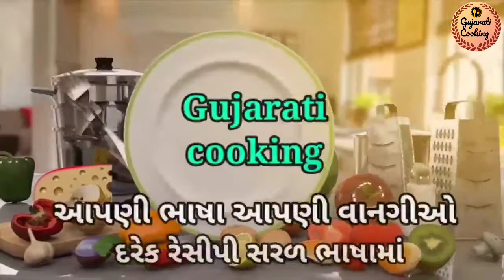ગુજરાતી સ્ટાઈલથી ગોળ અને ચુરમાનાં લાડુ।churma ladoo reshipe in gujarati|Gujarati cooking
આપણી YouTube Channel Gujarati cooking  માં તમારું સ્વાગત છે
આજે આપણે ગુજરાતી સ્ટાઈલથી ગોળ અને ચુરમાનાં લાડું બનાવીશું

ગુજરાતી સ્ટાઈલથી ગોળ અને ચુરમાનાં લાડુ।

churma ladoo reshipe in gujarati|

Gujarati cooking|

માવો કે ચાસણી લીધા વગર કોપરાપાક બનાવવાની પરફેક્ટ

Elegance and 12Ak music gallery